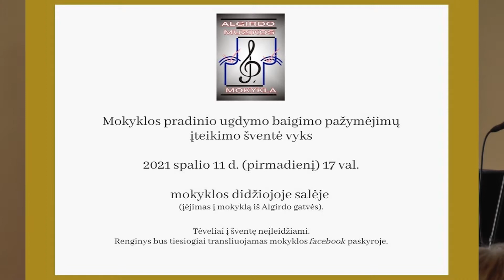Pradinio ugdymo baigimo pažymėjimų įteikimo šventė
2021 m. spalio 11 d., 17 val. didžiojoje salėje vyko Algirdo muzikos mokyklos pradinio ugdymo baigimo pažymėjimų įteikimo šventė. Koncerte skambėjo mokinių atliekami kūriniai - fantazija fortepijonui, fleitų, smuikų ir saksofonų ansambliai.